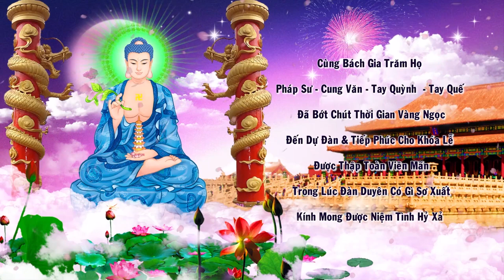Cậu Trung Tân Ấp Thủ Nhang Đền Cô Bé Sapa Loan Giá Dẫn Trình Đệ Tử Tại Đền Mẫu Thoải Năm 2023